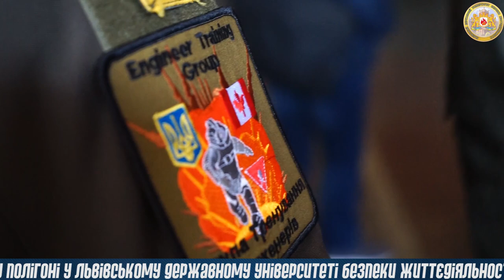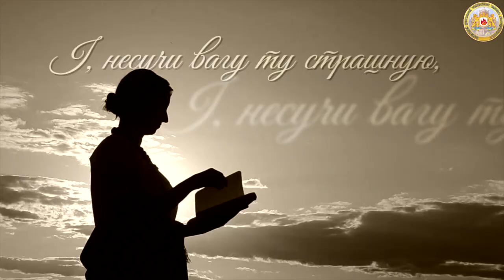Новини ЛДУ БЖД: 83 випуск